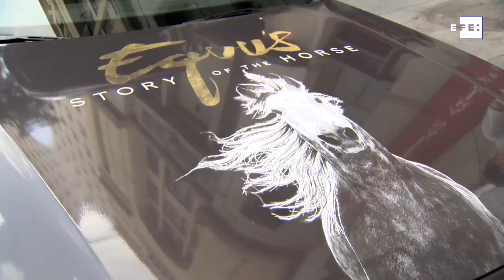Kazakh documentary showcases role of horses in human development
Madrid, Apr 30 (EFE).- The documentary series "Equus, Story of the Horse," presented on Tuesday at the Circulo de Bellas Artes in Madrid, explains the important role the animal played in the global expansion of ancient civilizations.
Throughout time, the horse has been one of the main means of transport for humans, which allowed nomadic people to travel and find new settlements.
The production, jointly produced by Kazakhstan and Canada, wanted to chronicle the animal's relevance as a determining factor, so their contribution to human development is not forgotten.
One of the producers, Nurbol Baimukhanov, told Efe that "thanks to the horse, nomads spread and reached other territories" and as a result there was a cultural exchange between different peoples.